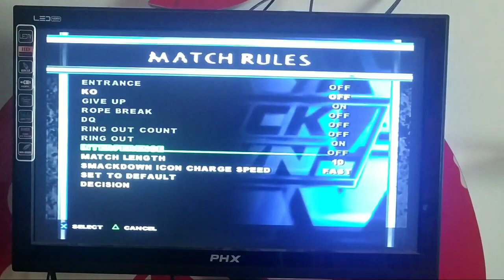Triple H smack and moves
Notification on kar lo daily video upload ho rhi hai ❤️
Next video tommorow 👍🏻